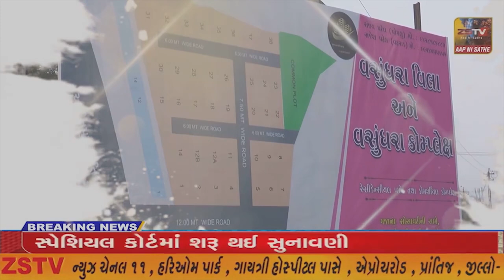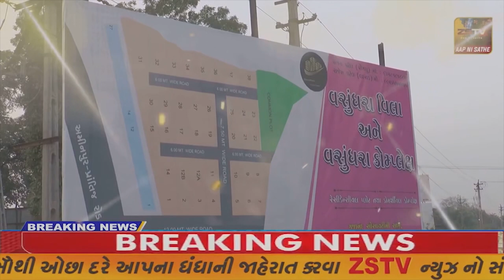પ્રાંતિજ માં બહુચર માતા નો પાંચમો પાટોત્સવ ધામધૂમથી ઉજવવામાં આવ્યો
પ્રાંતિજ માં બહુચર માતા નો પાંચમો પાટોત્સવ ધામધૂમથી ઉજવવામાં આવ્યો//ZSTVNEWS//